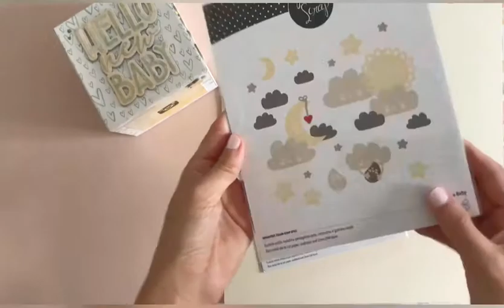Cubo per foto scrap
Video di presentazione del progetto Cubo New Baby.
Il video è disponibile per chi acquista uno dei pad di carte Modascrap presenti nella sezione dedicata e che potete consultare a questo link: